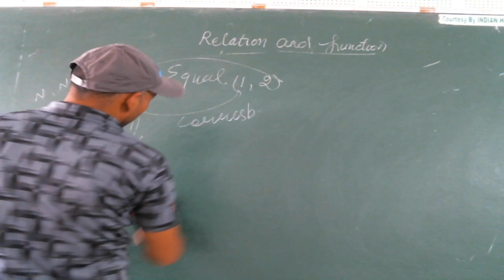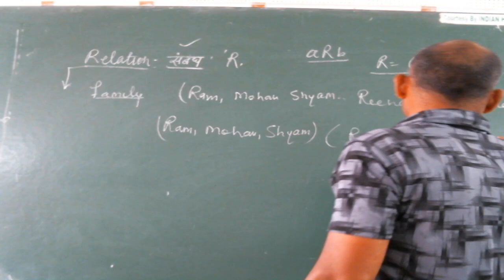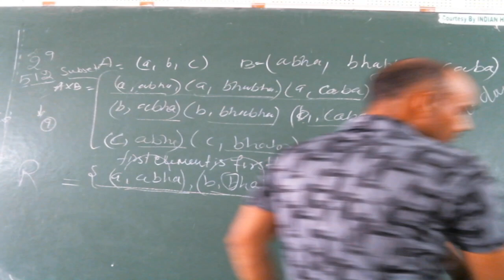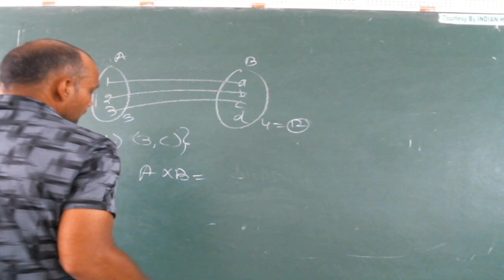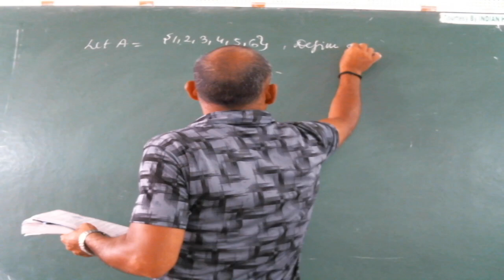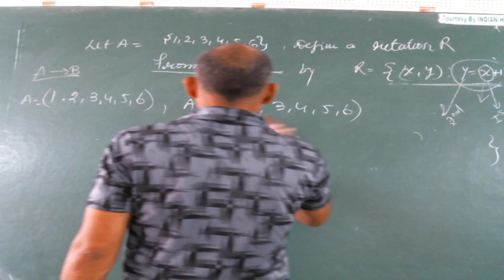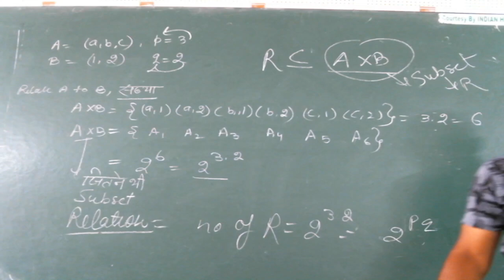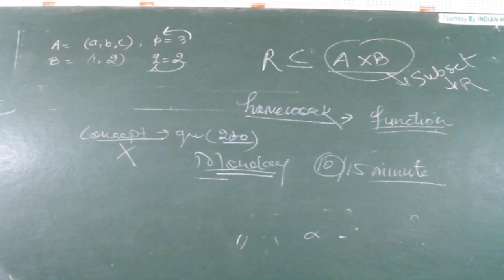IIT/JEE - MATHS (Set Relation and function) BY MR. DAINEY SINGH